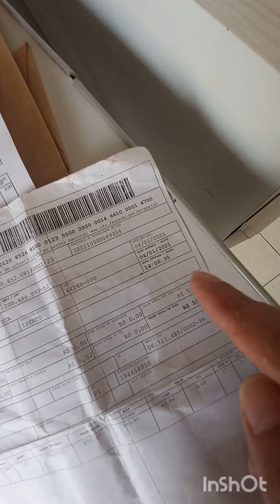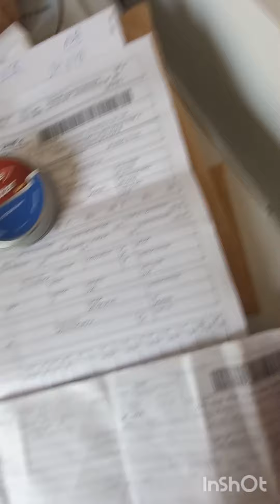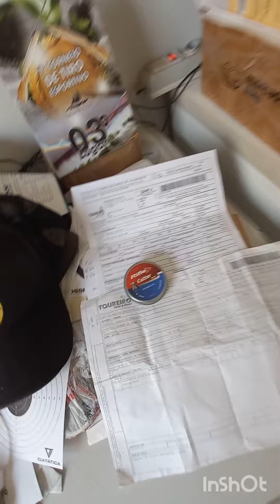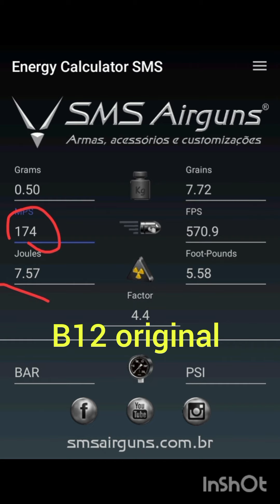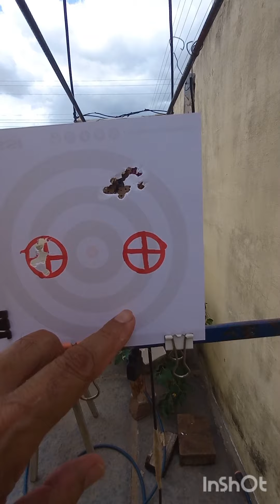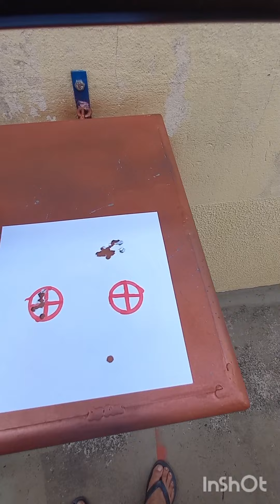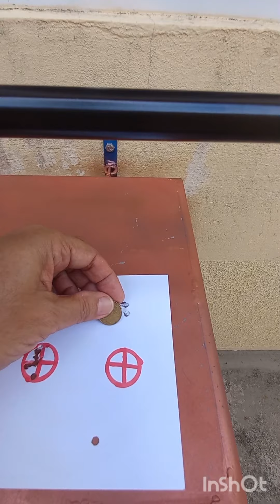B 12 4.5 original! B 12 4.5 Customizada! E agora?